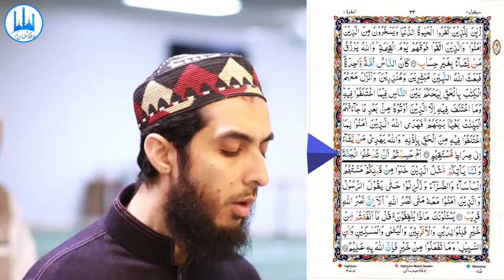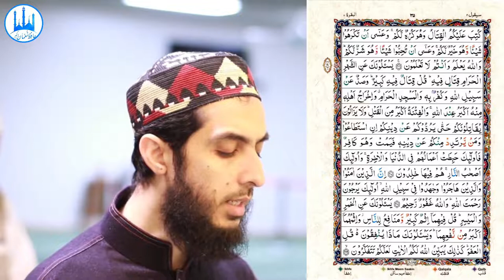030) Al Baqarah Ayat 214 to 221(Juz 2) Recitation Copyright Free Quran Tilawat Hafiz Nauman Akbar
👇 Reciter ( القارئ ) 👇
Hafiz Nauman Akbar

👇English Translation (Quran : Chapter 2 : verse 214 to 221) 👇
 Or do you think that you will enter Paradise while such [trial] has not yet come to you as came to those who passed on before you? They were touched by poverty and hardship and were shaken until [even their] messenger and those who believed with him said, "When is the help of Allah?" Unquestionably, the help of Allah is near. (214) They ask you, [O Muhammad], what they should spend. Say, "Whatever you spend of good is [to be] for parents and relatives and orphans and the needy and the traveler. And whatever you do of good - indeed, Allah is Knowing of it." (215)
Fighting has been enjoined upon you while it is hateful to you. But perhaps you hate a thing and it is good for you; and perhaps you love a thing and it is bad for you. And Allah Knows, while you know not. (216) They ask you about the sacred month - about fighting therein. Say, "Fighting therein is great [sin], but averting [people] from the way of Allah and disbelief in Him and [preventing access to] al-Masjid al-Haram and the expulsion of its people therefrom are greater [evil] in the sight of Allah. And fitnah is greater than killing." And they will continue to fight you until they turn you back from your religion if they are able. And whoever of you reverts from his religion [to disbelief] and dies while he is a disbeliever - for those, their deeds have become worthless in this world and the Hereafter, and those are the companions of the Fire, they will abide therein eternally. (217) Indeed, those who have believed and those who have emigrated and fought in the cause of Allah - those expect the mercy of Allah. And Allah is Forgiving and Merciful. (218) They ask you about wine and gambling. Say, "In them is great sin and [yet, some] benefit for people. But their sin is greater than their benefit." And they ask you what they should spend. Say, "The excess [beyond needs]." Thus Allah makes clear to you the verses [of revelation] that you might give thought. (219) To this world and the Hereafter. And they ask you about orphans. Say, "Improvement for them is best. And if you mix your affairs with theirs - they are your brothers. And Allah knows the corrupter from the amender. And if Allah had willed, He could have put you in difficulty. Indeed, Allah is Exalted in Might and Wise. (220) And do not marry polytheistic women until they believe. And a believing slave woman is better than a polytheist, even though she might please you. And do not marry polytheistic men [to your women] until they believe. And a believing slave is better than a polytheist, even though he might please you. Those invite [you] to the Fire, but Allah invites to Paradise and to forgiveness, by His permission. And He makes clear His verses to the people that perhaps they may remember. (221)
(Quran : Chapter 2 : verse 214 to 221)
👇Important Note👇